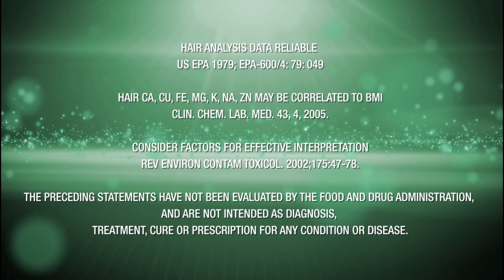Stay Safe - Near Infrared Sauna Therapy Eye Protection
Rats blinded with wood alcohol received their sight back with near infrared frequencies below 700.  Daily near infrared sauna therapy broadcasts frequencies between 550-1800 for excellent photo therapy, however, some of those frequencies are said to be damaging to the eyes.  According to ANSI and the International Safety Equipment Association (ISEA) near infrared rays between 700-1400 cause permanent damage to your eyes that lead to impaired vision or blindness.  As the manufacturer of the SaunaFix we recommend that everyone taking a near infrared sauna session wear our Stay Safe glasses and protect their eyes from physical damage and from harmful near infrared rays. The Stay Safe classes are FDA approved.